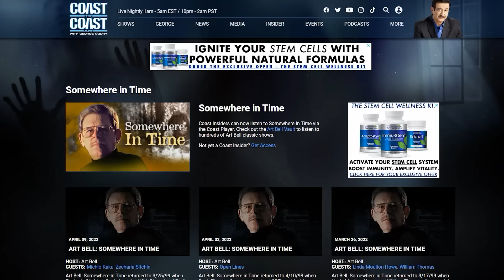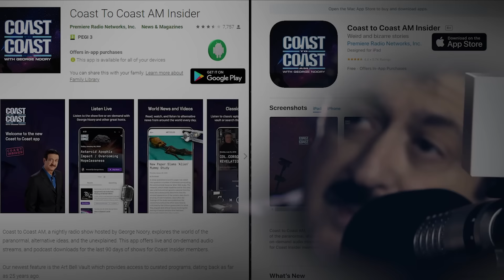Serpent-like Aliens: What Connects Humankind to an Ancient Reptilian Race? - COAST TO COAST AM 2022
COAST TO COAST AM - 2022.  Author and former practicing attorney David Brody joined George Noory to talk about the symbolism of the serpent and snake. The Sumerians described visitations from the Anunnaki, and in the Bible, offspring of humans and angels/aliens were called the Nephilim. A statue from 450 BC in Mesopotamia depicted one of the gods they worshiped with a human body and the head of a snake.

During the Middle Ages, the Templars went to the Middle East and came back with knowledge the Church didn't want shared, Brody continued, including the connection between humankind and an ancient reptilian race. They had a secret seal called Abraxas that represented the union of man and reptile. He also touched on the legend of Lilith, said to be Adam's first wife, and how she is connected to serpent lore.